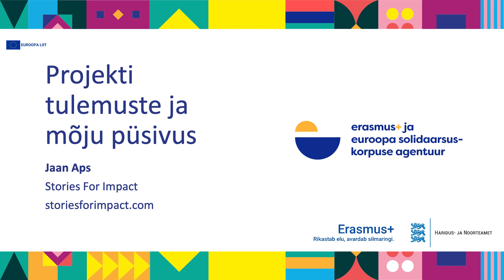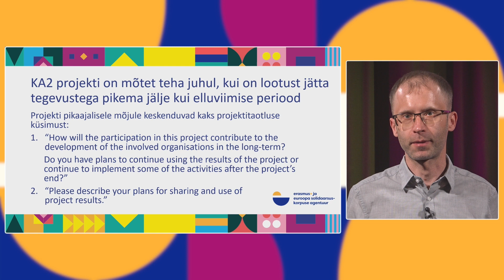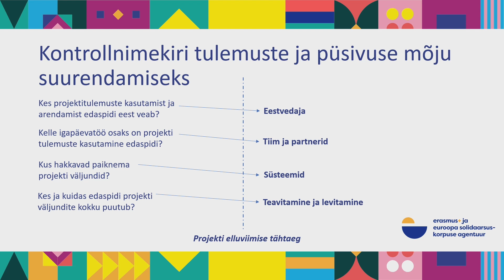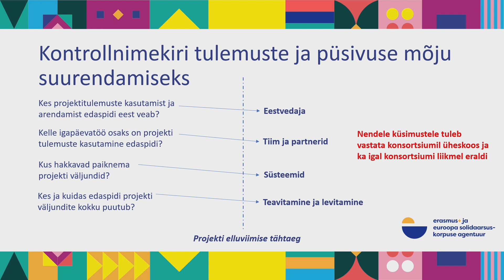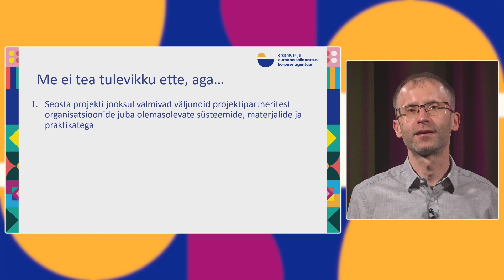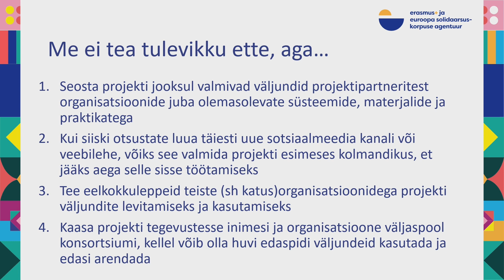Projekti tulemuste ja mõju püsivus